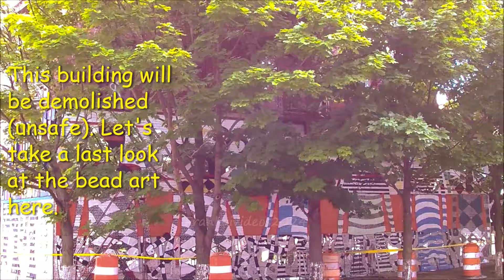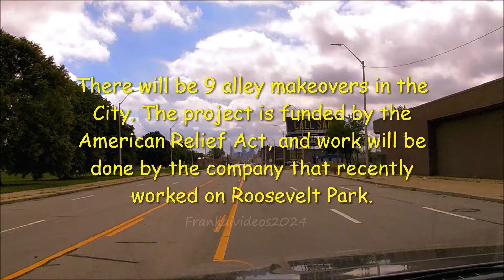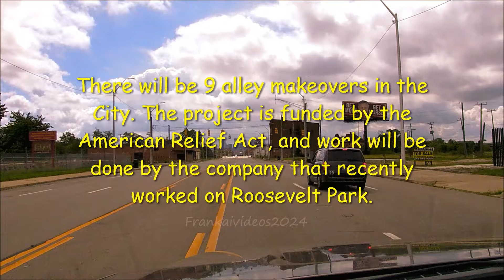Art Alleys Coming To Detroit Neighborhoods: Dabl's Bead Art Mbad Museum Alley Construction July 2024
Detroit is constructing art alleys in various neighborhoods. The alleys will be surfaced, landscaped, and have amenities. There will be nine alleys constructed, here is the Grand River (Dabls Alley). The projects are funded by the American Rescue Plan, and work is being done by the company that recently renovated Roosevelt Park.